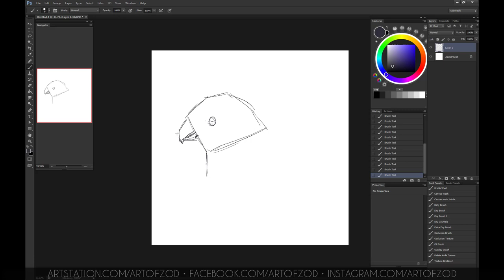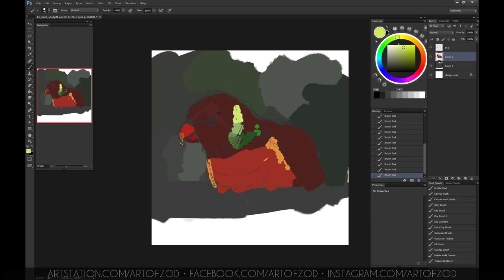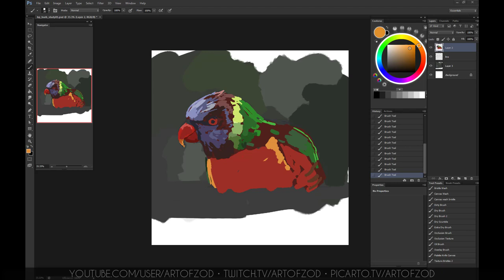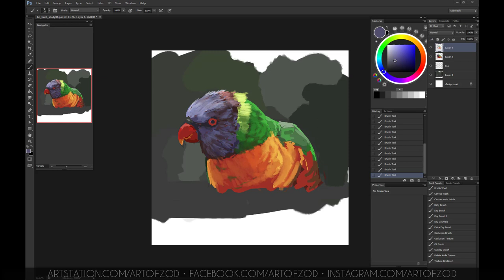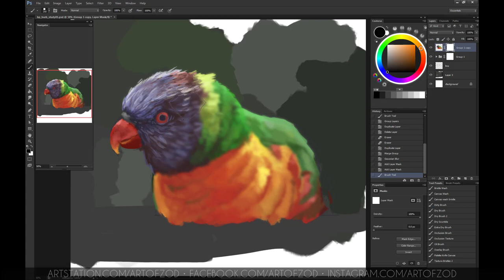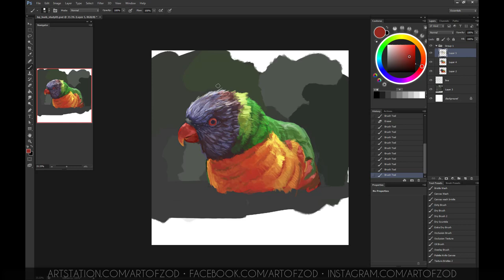Art of Zod - Speed painting - Lorikeet Study from 2016!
Another speed painting from 2016, there are some slight pauses inbetween, but have done my best to cut them out! I believe this study was done also in Starbucks!

Lorikeets are a fun bird to paint, I might revisit these in my newer paintings!

Enjoy!  ( ͡° ͜ʖ ͡°)b

Software/Hardware:
Photoshop CS6
Wacom intous 4 M Tablet

Any comments / questions do post them below!